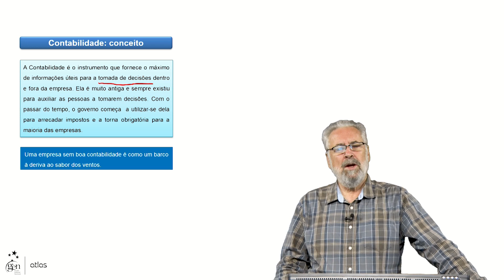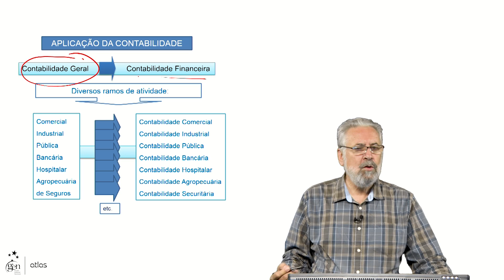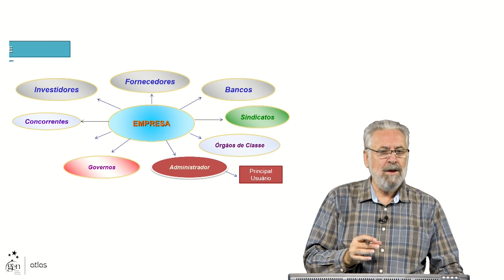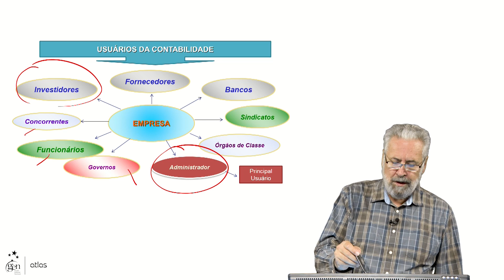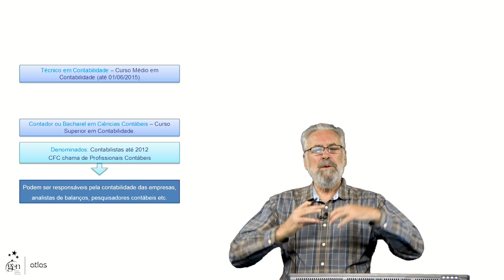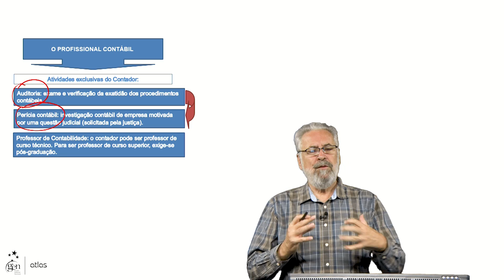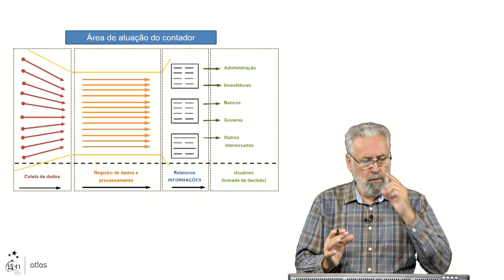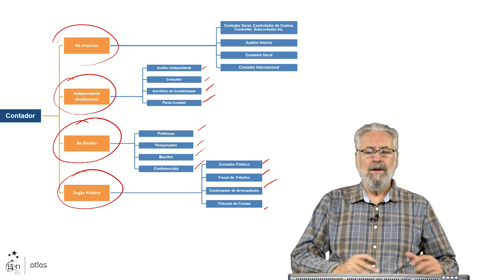Cap.1 A CONTABILIDADE // AS PERSPECTIVAS DA PROFISSÃO CONTÁBIL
José Carlos Marion fala sobre o futuro e as perspectivas da profissão contábil. Esse vídeo é um conteúdo gratuito complementar ao livro. Para adquirir seu exemplar, acesse